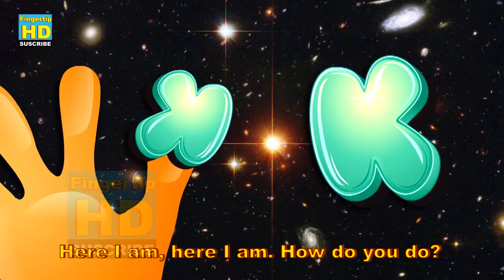fingerfamilysongs 5 Collection Finger Family for Children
Finger Family Songs Collection for Children 05